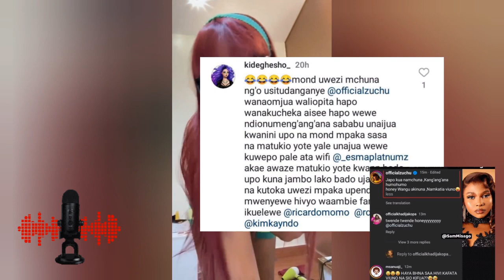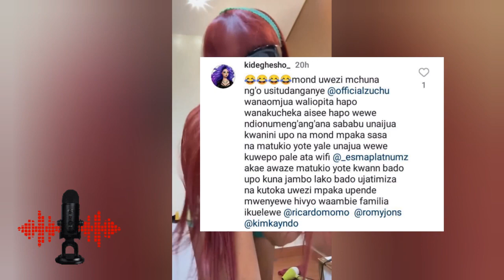ZUCHU received backlash💔😭 because of these clips that surface on IG